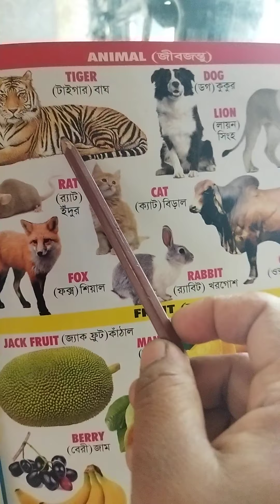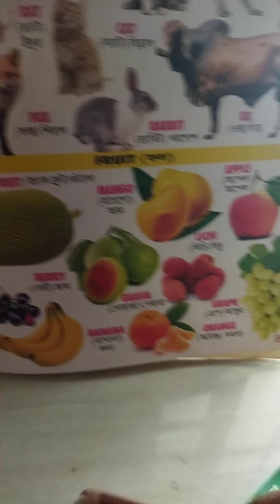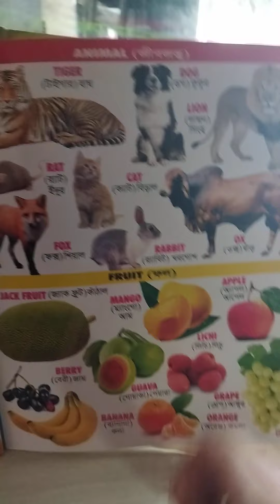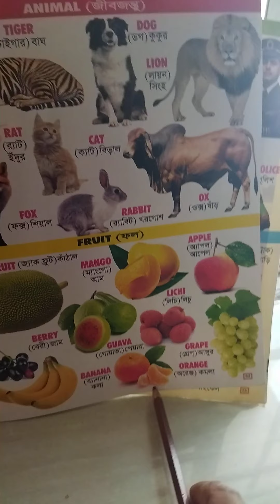How to animals learning, fruits learning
Animals learning , fruits Raymes, English animals learning, baby learning, Bangla bornomala, ABC, alphabet letter Raymes, colours, sorborno